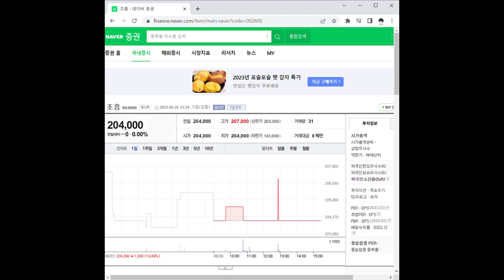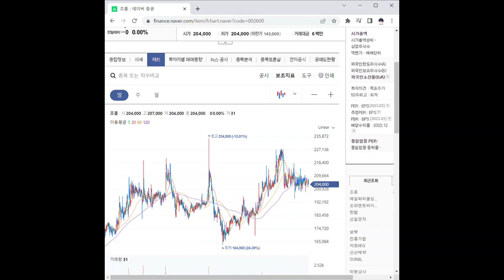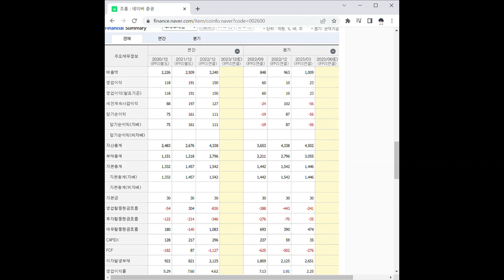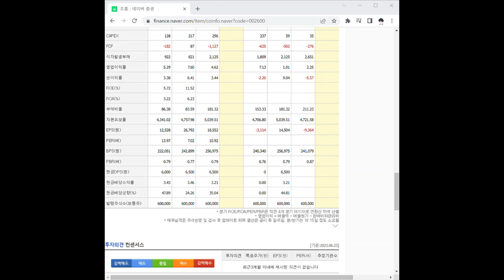002600조흥 주가 전망 및 차트 분석